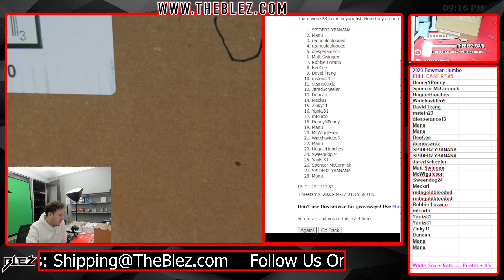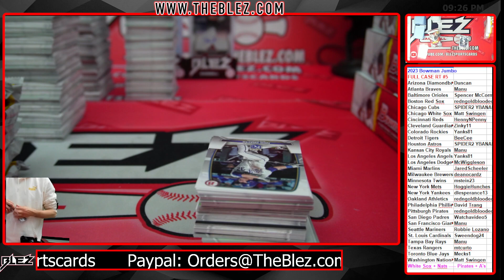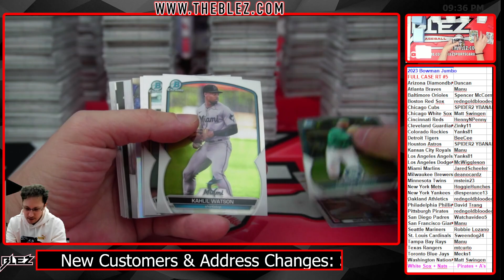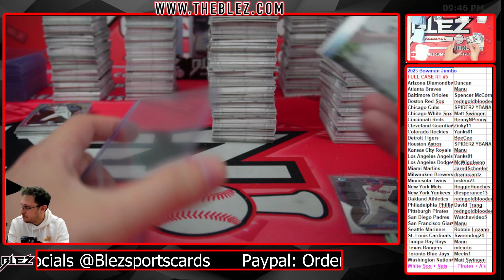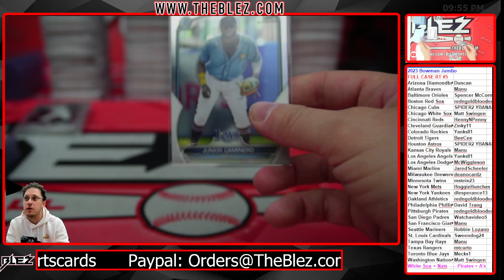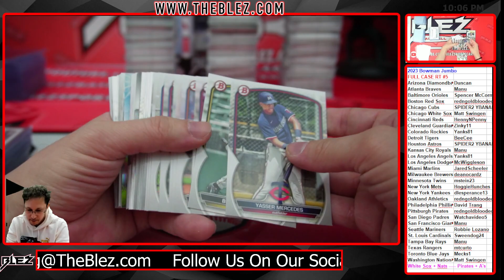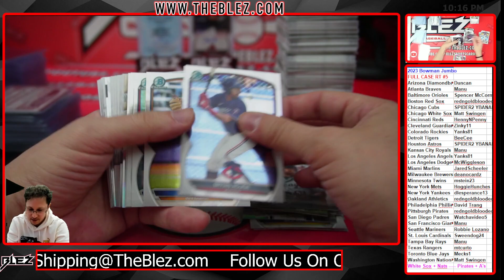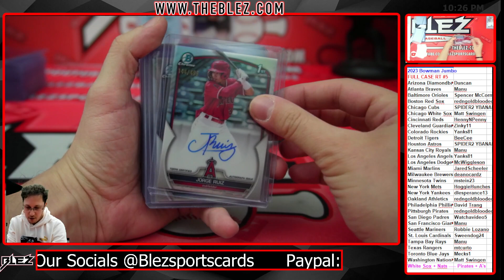2023 Bowman Jumbo FULL CASE BREAK #5 Random Team